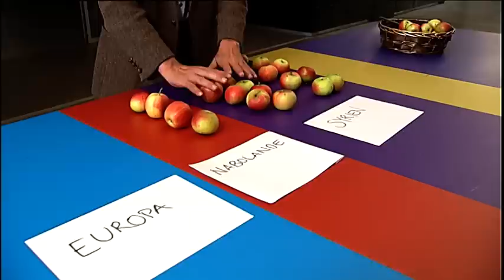Rosling explains Syrian refugee situation with apples - DR Nyheder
Two days ago we posted a video of the Swedish professor and TED speaker Hans Rosling. Using apples to visualize his facts, Hans Rosling explains the current situation in Syria.

After we uploaded the video, the post has become a major viral hit on our Facebook page, and more than four million users have watched the video.

Because of the situation in Syria right now and because of the current ongoing debate throughout Europe, we think that this video and the information is important to all of Europe. So... for all of the non-Danish speaking users out there, here is an English version of the video.